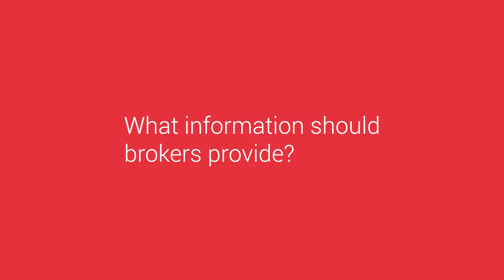In the Spotlight: Truck Mini Fleet: Explained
Welcome back to In the Spotlight!

This week, Mike Hobbs is back to talk us through TFP Schemes' Truck Mini Fleet product. We discuss what a standard case looks like, our impressive CCTV camera benefits and how we can support you to win and retain business.